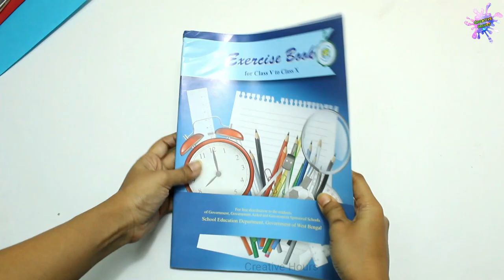6 DIY Amazing Superhero School Supplies| Marvel Avengers vs DC School Supplies| Best out of Waste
Hello friends, today we are going to show you 6 DIY Amazing Superhero School Supplies| Marvel Avengers vs DC School Supplies| Best out of Waste

Design paper

Craft scissor

Pattern paper

Hot Glue Gun

Design Paper Punch